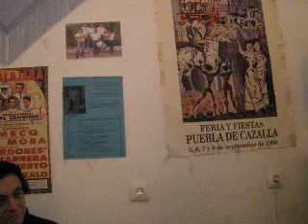SEBAS Y CHOCOLATE ¨TIENTOS´ FLAMENCO IBIZA.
asociacion cultural flamenca  LA PEÑA Via Punica año 2008